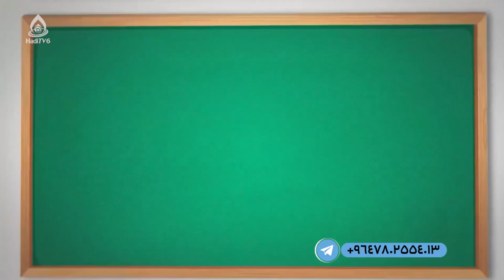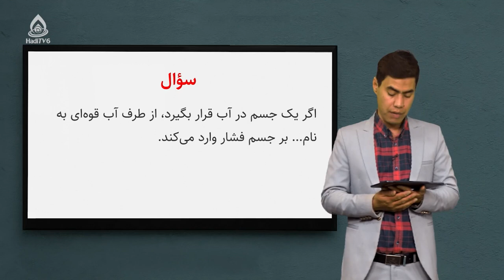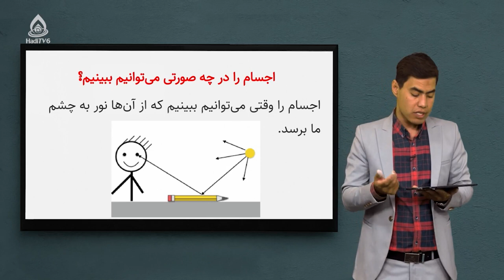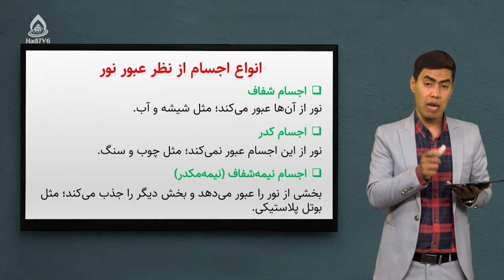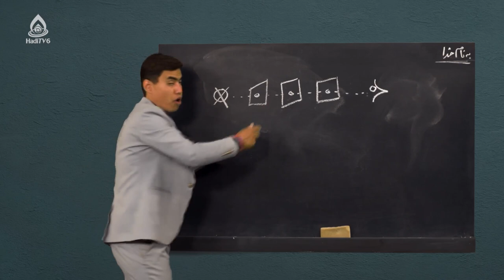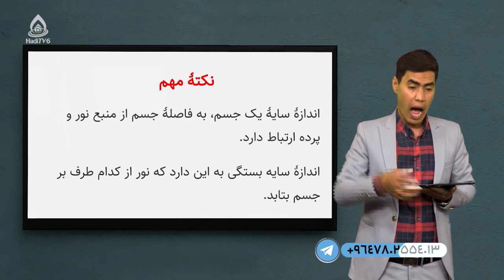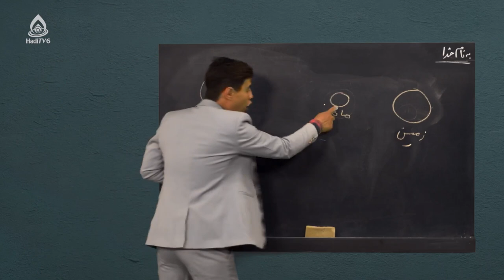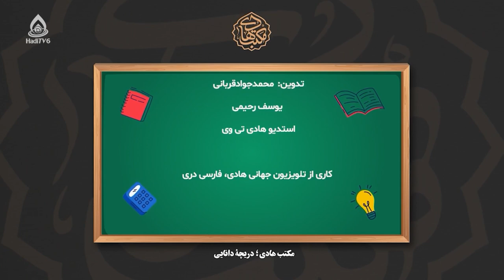کتاب فزیک صنف هفتم، درس دوازدهم (برق جاری)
آشنایی با بتری و اتصال بتری‌ها